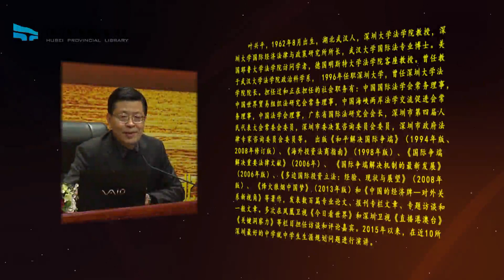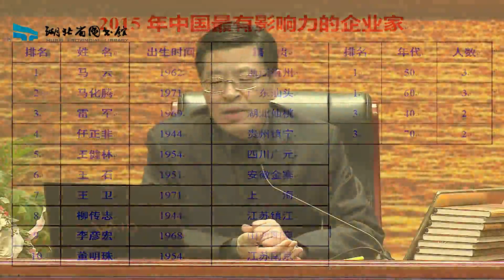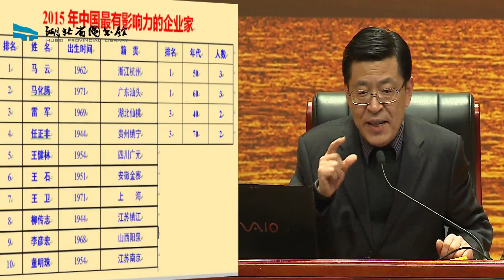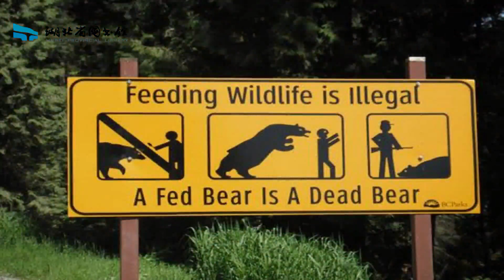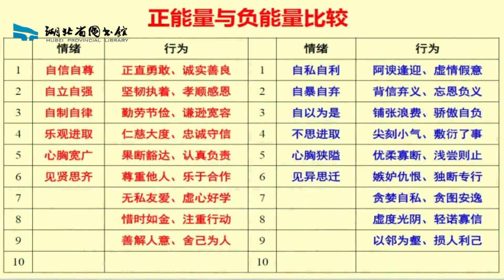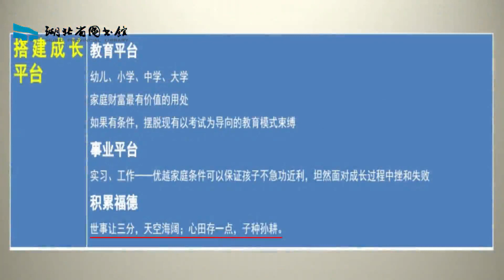如何投资“富裕”的下一代